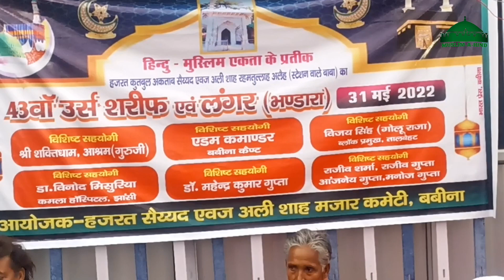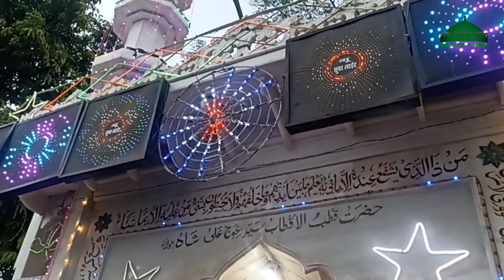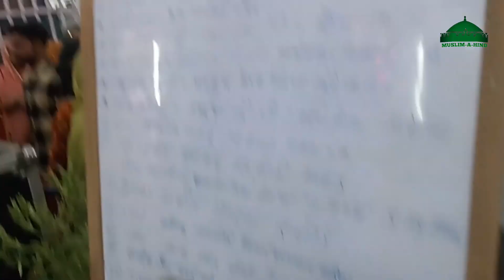बबीना स्टेशन वाले बाबा का उर्स 2022 / हज़रत ऐवज़ अली शाह रह, अलैह MUSLIM-A-HIND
hazrat evaj ali shah ka urs babina station

बबीना उर्स
उर्स मुबारक़
झांसी उर्स